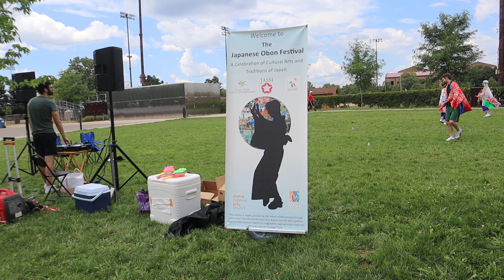Yosakoi at the Sculpture Garden, 2022